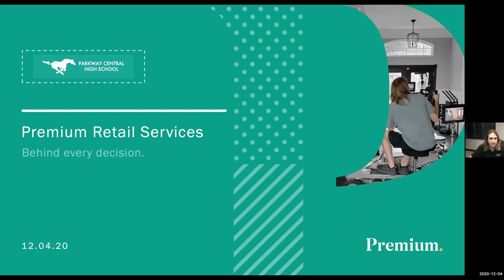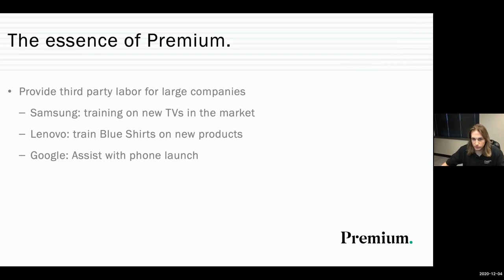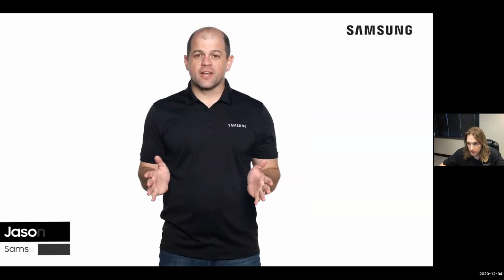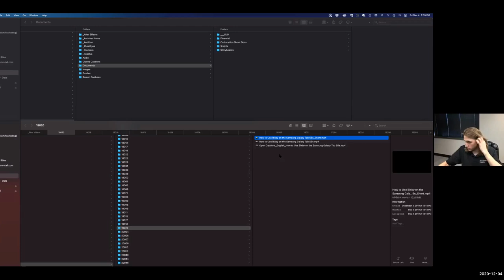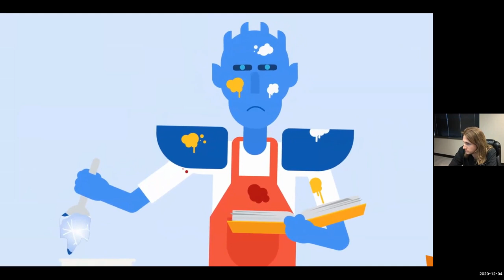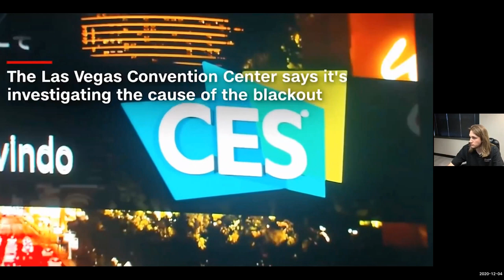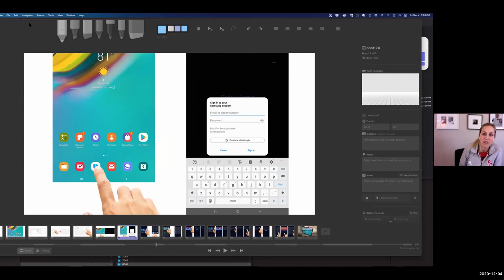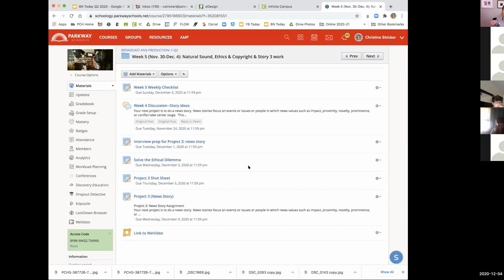Dec. 4 (Guest Speaker Sean Barber)